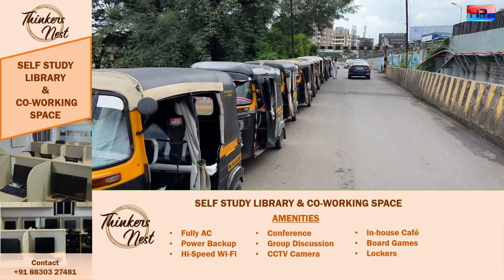वसईचा जूना रेल्वे पूल आहे कशासाठी ? CNG च्या रांगेसाठी कि वाहनचालकांसाठी !